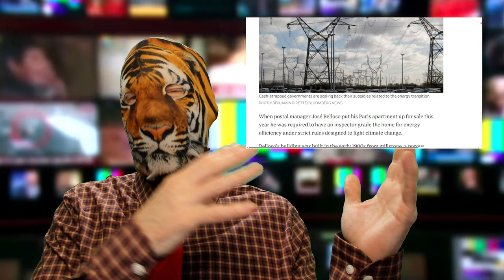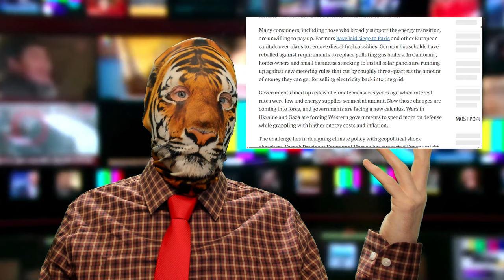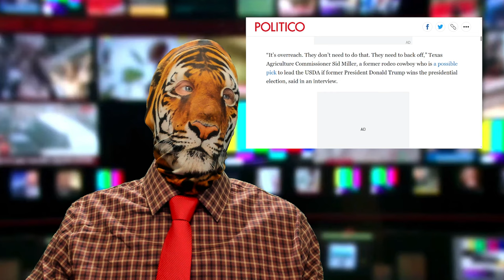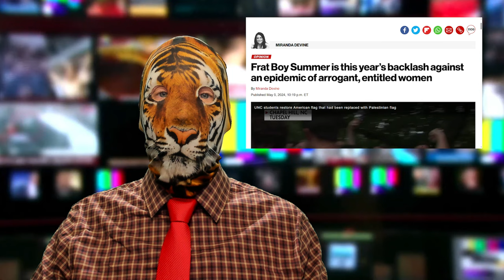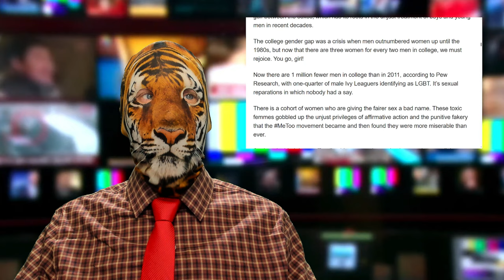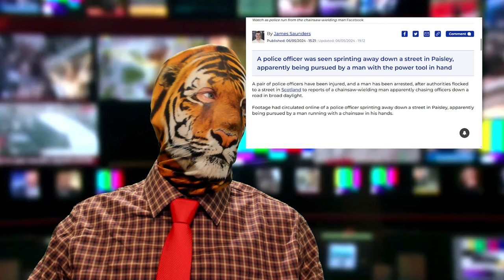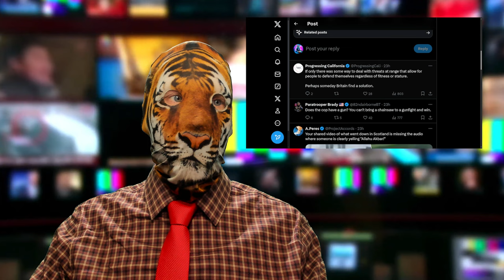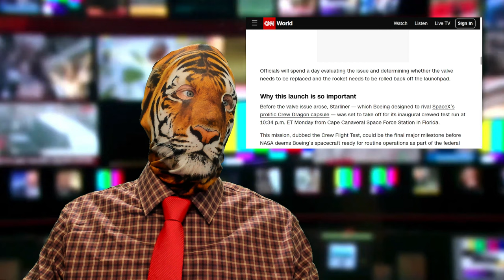Green Police?! Frat Boy Summer!! Boeing Scrubbed??